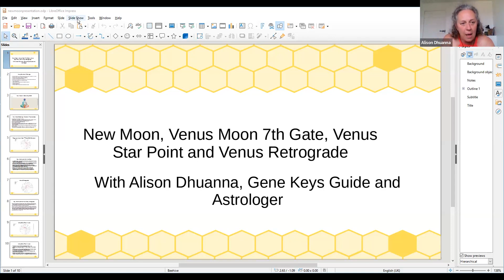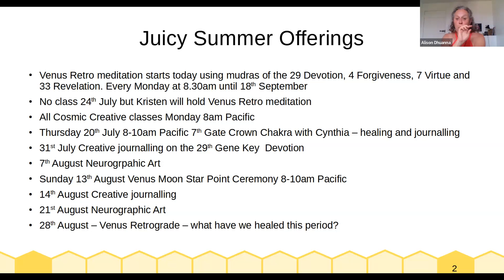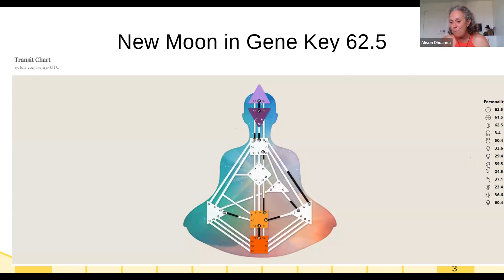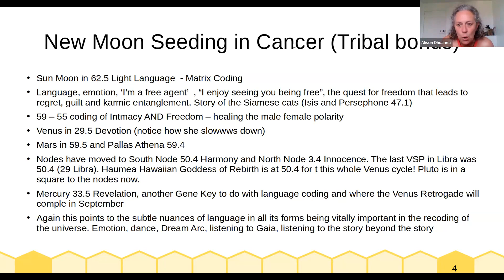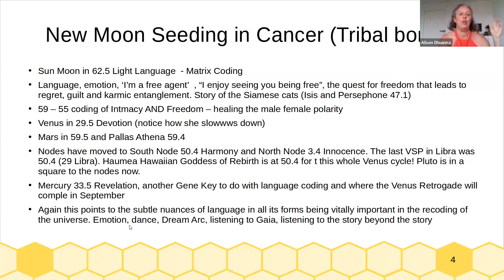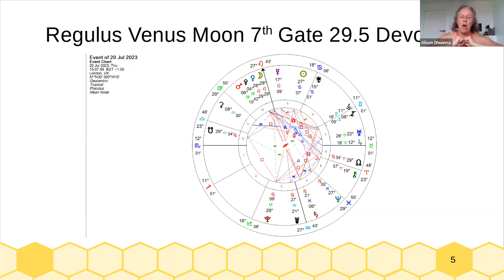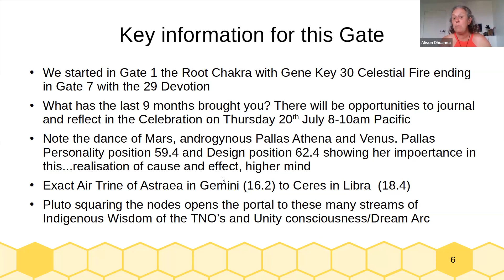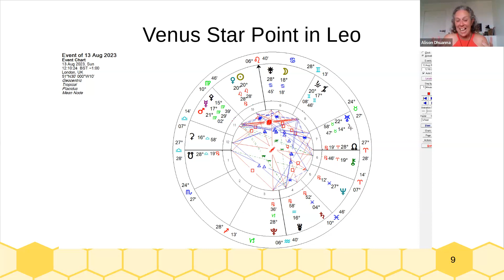Venus in Leo key dates and meaning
Todays class begins with the seed of New Moon in Cancer and explores the cycle of Venus in Leo over the next couple of months with key dates. We do a light language healing with a pair of Siamese cats bringing in freedom in balance with intimacy.